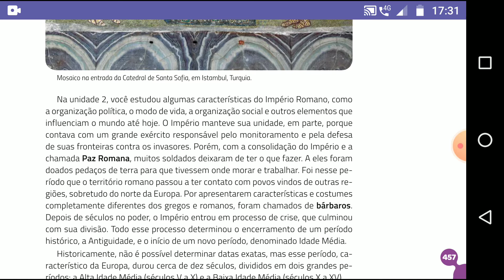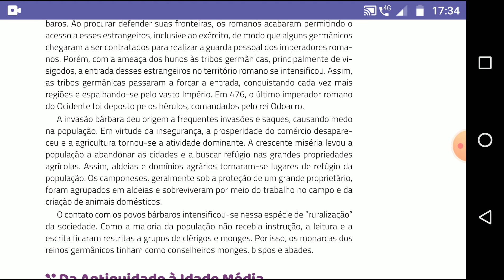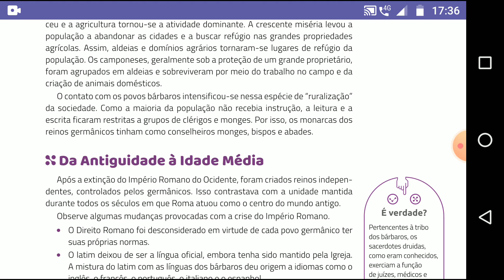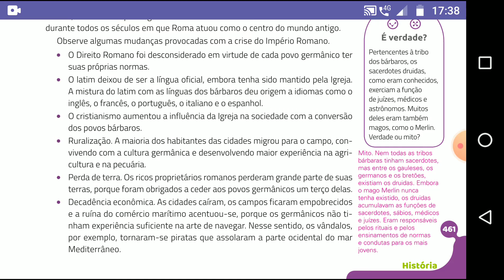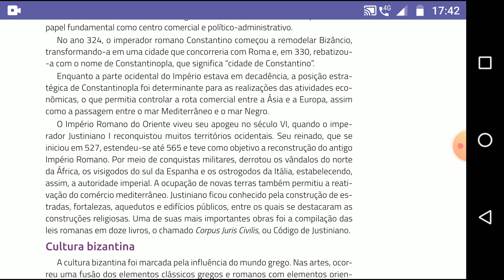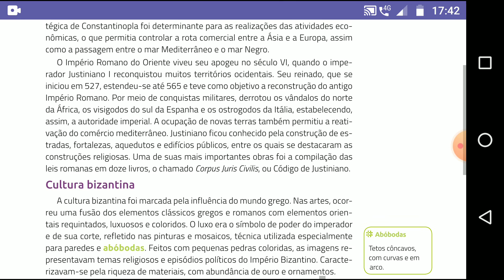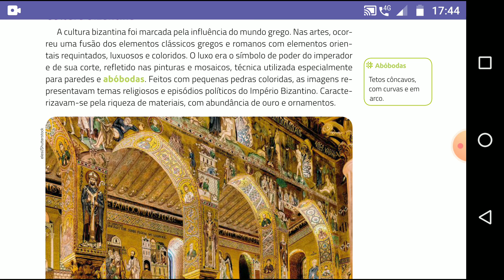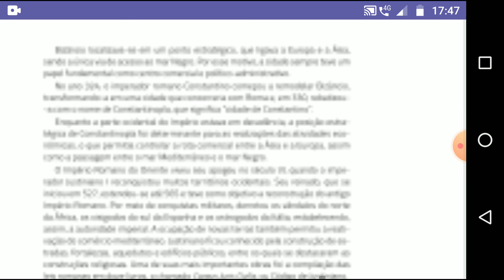Crise do Império Romano - 6°ano